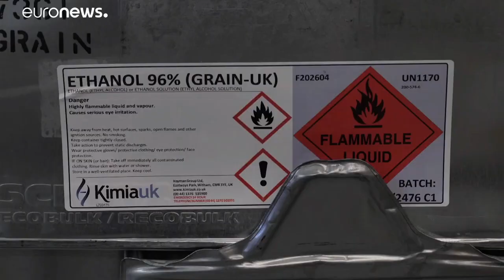Maszkot, lélegeztetőgépet és fertőtlenítőt gyárt, aki tud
Lélegeztetőgépet a biciligyártól, fertőtlenítőt a brit parlament gin-beszállítójától. …